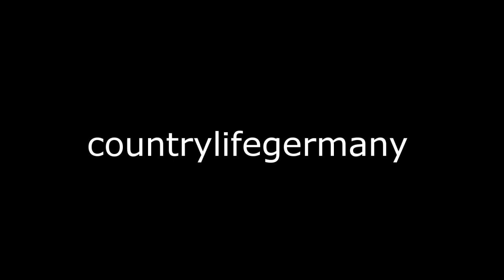Gerste dreschen 2016 mit John Deere Mähdrescher 1157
Gerste - Ernte 2016 mit John Deere Mähdrescher 1157.
Hier sind ein paar kleine Ausschnitte von der Gerstenernte mit unserem John Deere 6330 und unserem John Deere 1157

Gefilmt wird mit einer SJ4000 mit Mikro-Mod und Ansteckmikrofon.

Gruß, CLG